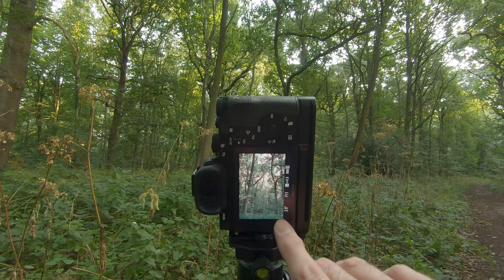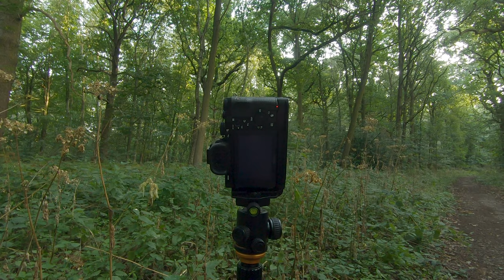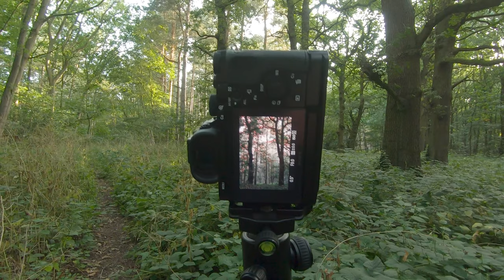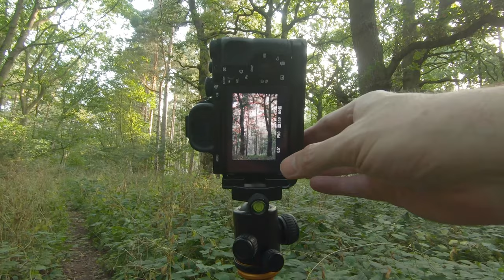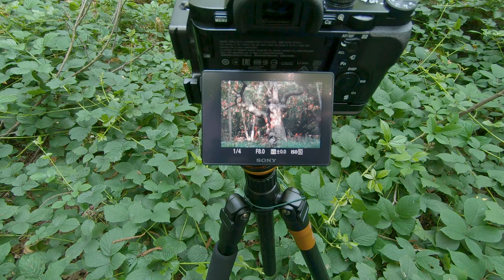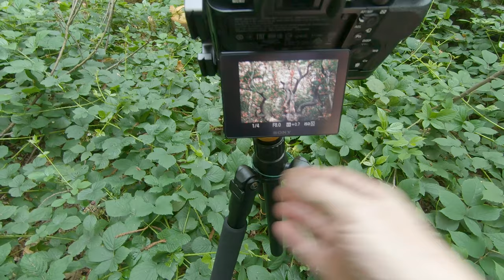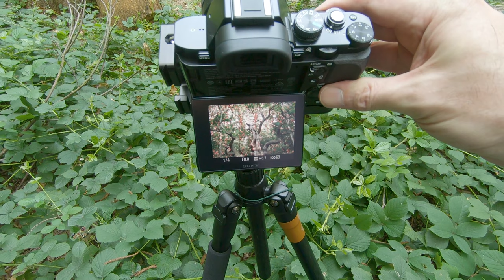Sherwood Forest Photography • Ancient British Woodland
Out for some Sherwood Forest photography on the western edge of this ancient British woodland.

Photography challenges galore but with an early start & soft morning light, a window opened for a few  fun shots.

Sherwood Forest is an enchanting place with this ancient British woodland dating back into prehistoric times. It's somewhere I visit often, ride on occasion & hope to explore this particular area much deeper this coming Winter ❄

The 3 shot landscape, vertical pano & 2 shot portrait, horizontal pano both appear to have stitched well. Be very interested to hear which perspective you prefer (3 tall or 2 wide)?

Thanks for watching, I really appreciate the kind support - hopefully be back for some more Sherwood Forest photography soon with the Samyang 18mm f2.8 🤔 Got plenty more ancient British woodland coming up too, with trips into an epic Pine forest and something a little more wild planned... 😎👍🏻

Till then, please stay safe & I'll catch you soon 🙏🏼

Steve

🎶 MUSIC CREDIT 🎶